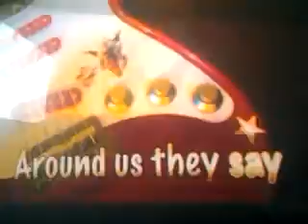Tämä video ladattiin Android-puhelimesta.